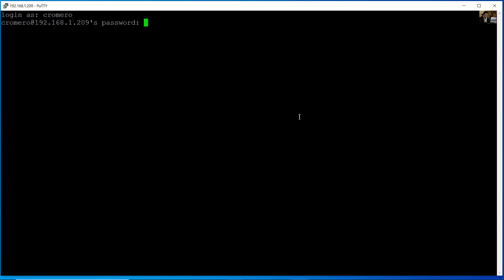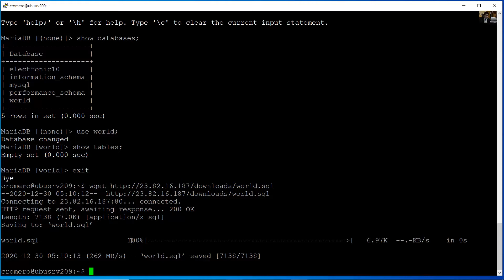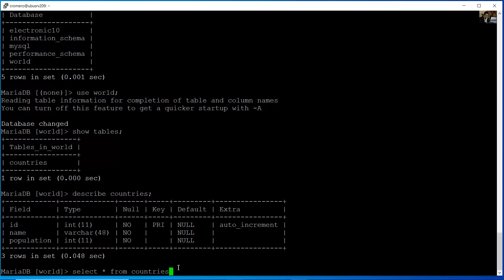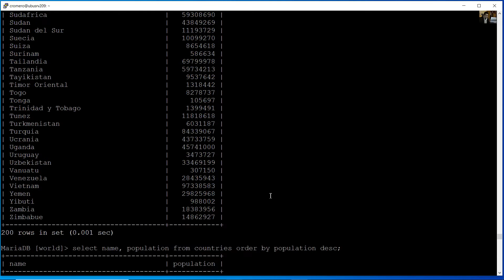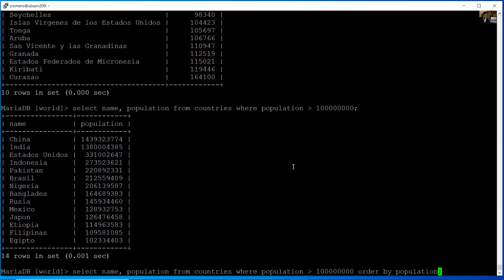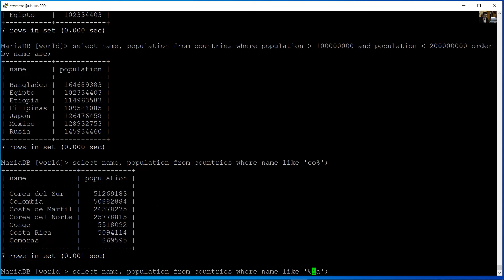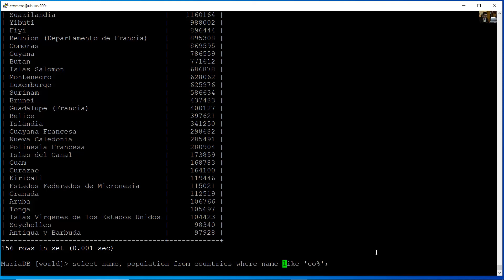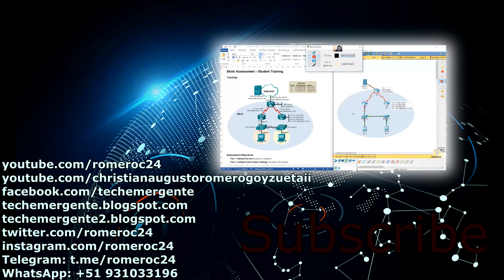MariaDB - Importar Base de Datos, WHERE, ORDER, LIKE, OR, AND, NOT